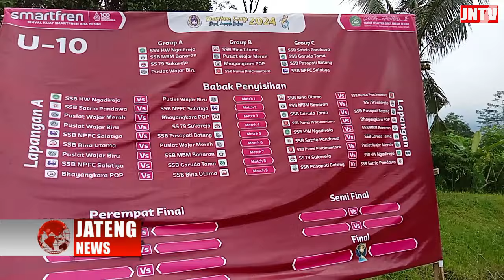Darbe Football Cup Pondok Pesantren Darul Amanah Bedono Jambu Kabupaten Semarang Tahun 2024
Football Tournament, Darbe Football Cup Pondok Pesantren Darul Amanah Bedono Jambu Kabupaten Semarang Tahun 2024

Football Tournament, Darbe Football Cup Pondok Pesantren Darul Amanah Bedono Jambu Kabupaten Semarang Tahun 2024. Turut dihadiri pejabat dilingkungan Perwakilan kabupaten Semarang, dispora Kabupaten Semarang, dan tamu undangan lainnya. Football Tournament, Darbe Football Cup Pondok Pesantren Darul Amanah Bedono Jambu Kabupaten Semarang Tahun 2024 diselenggarakan di lapangan sepak bola karang anyar Bedono Jambu Ambarawa Kabupaten Semarang.Ahmad Mustafidin Pimpinan ponpes Darul Amanah Bedono mengatakan, untuk turnamen Sepak bola baru pertama kali ini dilakukan. Turnamen sepak bola ini diselenggarakan pada tingkat Provinsi Jawa Tengah & D.I.Y. Untuk hari pertama turnamen di ikuti peserta umur 10 Tahun, dan di hari kedua diikuti oleh umur 12 Tahun. Harapan dari kegiatan ini bisa mencari dan mengambil kader-kader sepak bola muda untuk bisa menjadi potensi pemain sepak bola muda bisa menjadi pemain Nasional. Turnamen sepak bola tersebut diikuti oleh berbagai macam sekolah sepak bola di Jawa Tengah dan Yogyakarta. Ahmad Mustafidin menambahkan pertandingan tersebut diikuti sebanyak U 10 sebanyak 12 Tim, sedangkan U 12 sebanyak 16 tim. Kegiatan berlangsung dari tanggal 2 sampai 3 maret Tahun 2024. Mereka nantinya yang juara akan mewakili daerahnya masing-masing untuk bertanding ditingkat provinsi ataupun nasional serta kegiatan turnamen Ponpes Darul amanah tetap berlanjut tahun berikutnya dan akan menjadi even tahunan. Kami berharap turnamen ini menghasilkan bibit-bibit atlet sepak bola yang berbakat khususnya baik di tingkat daerah maupun nasional.
Tim Liputan Jateng News TV